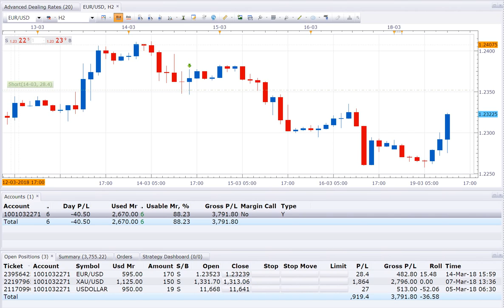19 3 18 POSITION OPEN 3, SELL EURUSD , SELL XAUUSD, SELL USDOLLAR, PROFIT RISE TO 4000USD NEAR